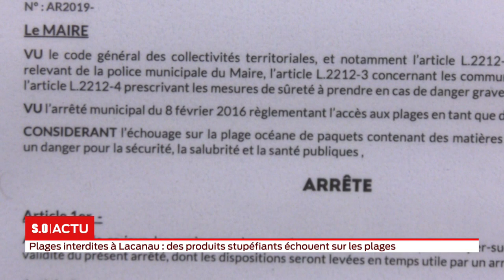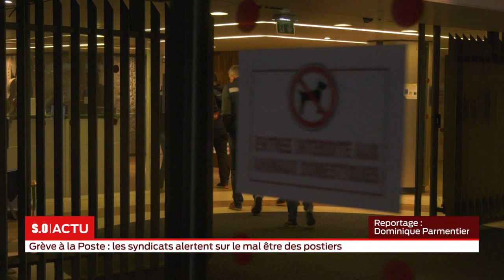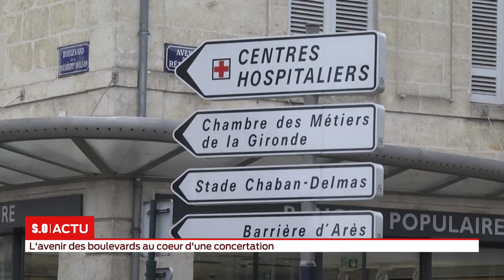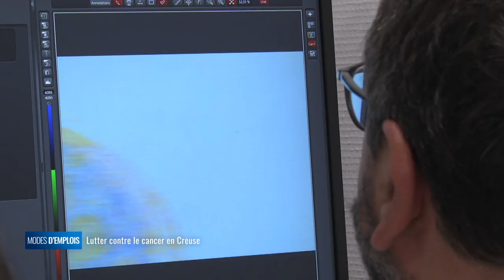La grande édition Mardi 12 Novembre